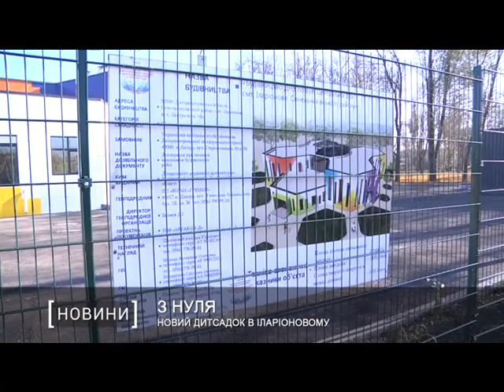Новий дитсадок в Іларіоновому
Куди ж без програми “Велике будівництво”? Нові будівлі все зводяться, а старі - модернізуються.